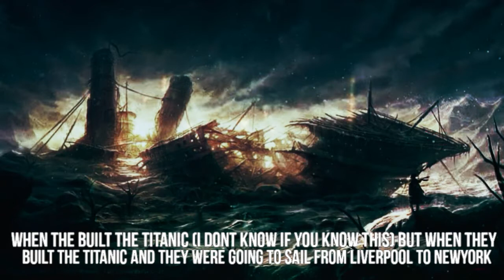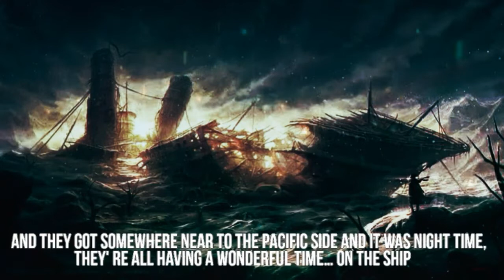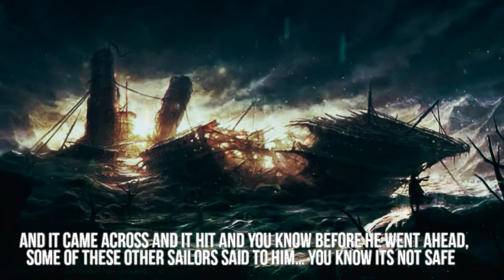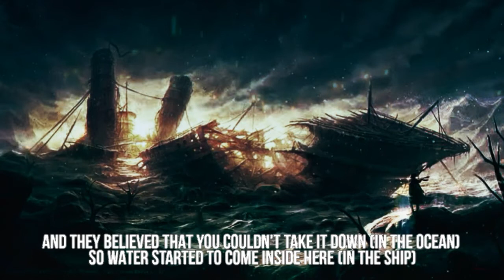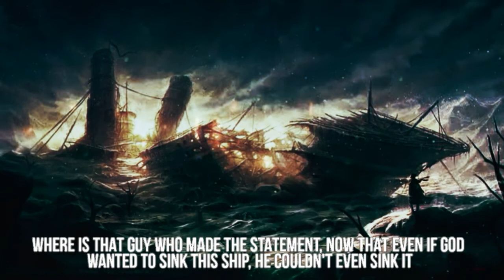THE STORY OF TITANIC ᴴᴰ | TRUE STORIES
HOW ALLAH CRUSHED TYRANT WHO CHALLENGED ALLAH! WE SHOULD WANT TO LEARN LESSONS FROM THESE STORIES…

SPEAKER: Shiekh Hassan ali

This video is developed by theJamalulEmaan channel.

                                    *NOTICE*
You can not pick up any of our footage used in this video without the permission of the owner of this channel but you are allowed to pick up the voice of the speaker and can use in your video.
JazakAllahukhairan!!